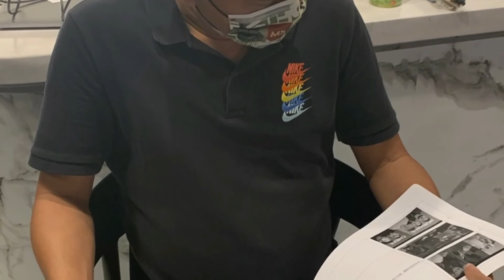[學生作品] 疫情下煮出真豐味 【香港🇭🇰 廣東話頻道 】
[學生作品] 疫情下煮出真豐味

▶️【請支持香港🇭🇰 廣東話頻道，記得給我Like & 訂閲我的頻道 】